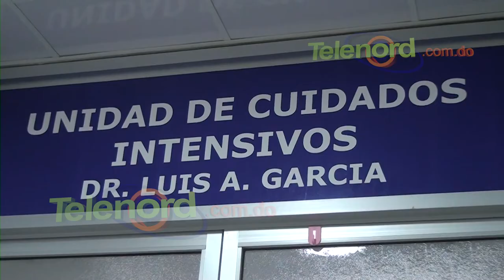Piden ayuda para menor que necesita trasplante de riñón en SFM